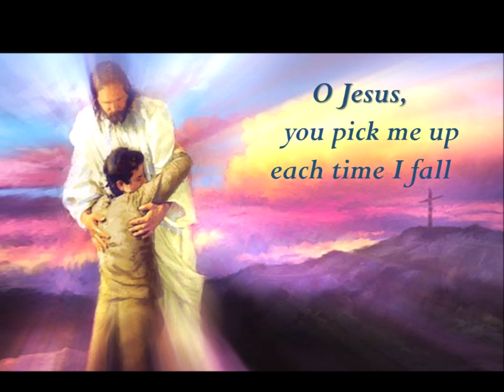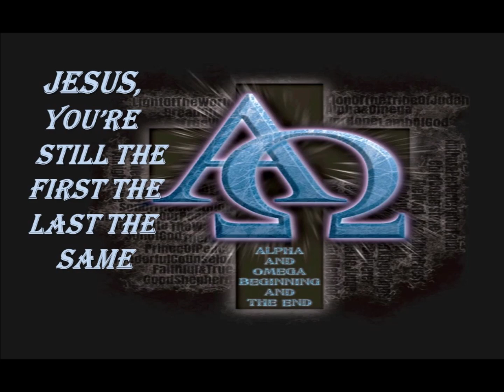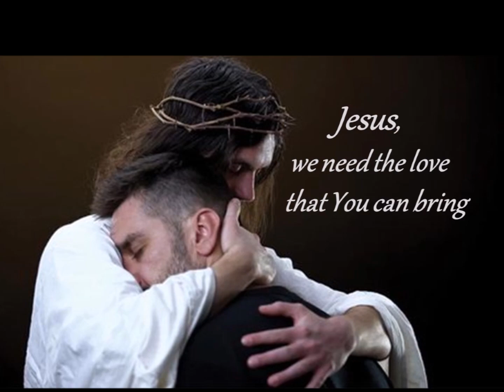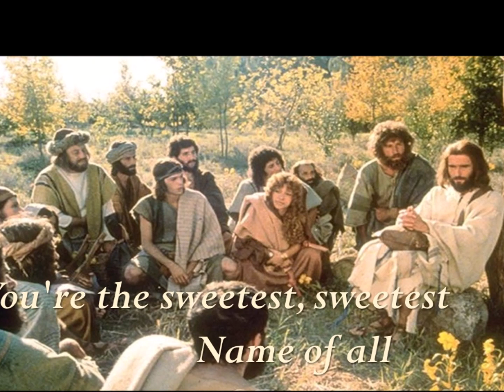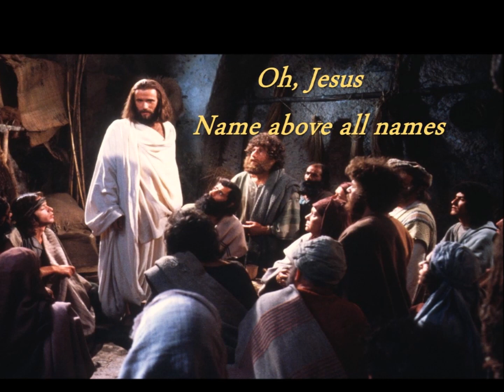Jesus Sweetest Name of All / Jesus Name above all Names Medley by Charlie LeBlanc and Hosanna Music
The Sweetest Name Of All   Charlie LeBlanc  Integrity's Hosanna! Music

Jesus Name Above All Names · Charlie LeBlanc
Songs 4 Worship: Devotion

LYRICS:
Jesus Sweetest Name of All
Jesus, you're the sweetest name of all,
Jesus, you always hear me when I Call
O Jesus, you pick me up each time I fall,
You're the sweetest, sweetest name of all.

Jesus, how I love to praise your name,
Jesus, you're still the first the last the same,
O Jesus, You died and took away my shame,

Jesus you're the soon and coming King,
Jesus, we need the love that You can bring,
O Jesus, we lift our voices up and sing,

Beautiful Savior, Glorious Lord
Emmanuel, God is with Us
Blessed Redeemer, Living Word

Oh, Jesus
Name above all names
Beautiful Savior
Glorious, Glorious, Glorious Lord
Emmanuel God go with us